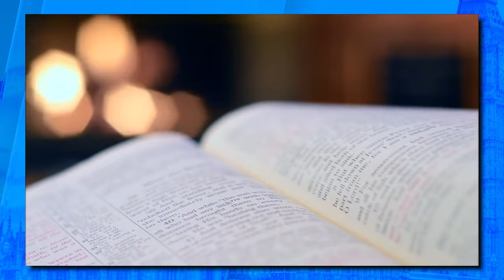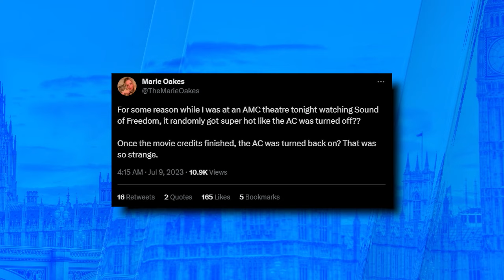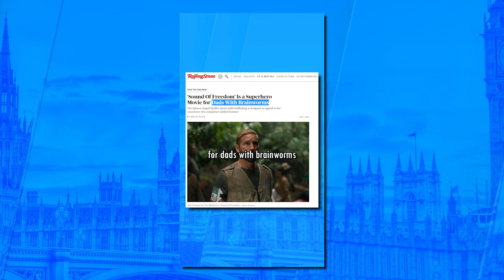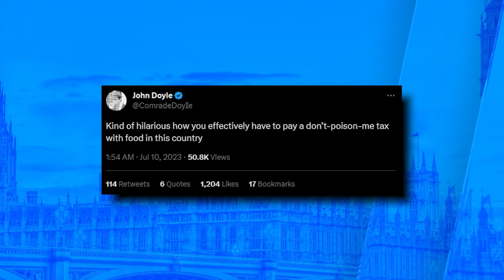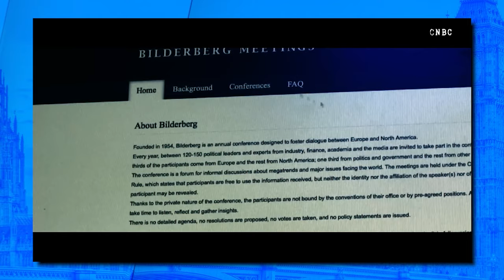RFK, Sound of Freedom, Dating Podcasts | @JohnDoyle | #1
I sat down with American political commentator and YouTuber John Doyle to chat about various subjects such as Robert F Kennedy and his chances against Biden, why he will be voting for Trump in the American election, his appearance on the Whatever podcast, and everything in between.

NOTE: In the first half of the video John's cam didn't record, in the second half we managed to sort that.

TIMESTAMPS:

Introduction: 00:00
Political stance: 2:10
Affirmative Action & Teacher Unions: 3:50
Johns Faith: 5:25
Sound of Freedom: 7:28
Why are liberals discrediting the film: 12:08
Why is trafficking a political issue: 15:31
How LGBs are dissociating from pride: 18:26
John's view on Robert F Kennedy jr: 22:07
Why John is voting for Trump (cam appearance): 28:13
Johns takes on operation warp speed & Deep State: 33:14
Conspiracy Rhetoric: 37:38
The topic of the World Economic Forum: 39:14
Johns's encounter with Alex Jones: 49:06
Why are men failing in the West: 50:38
Redpill & Feminists on Dating Podcasts: 55:00
Harsh reality to men: 1:00:40